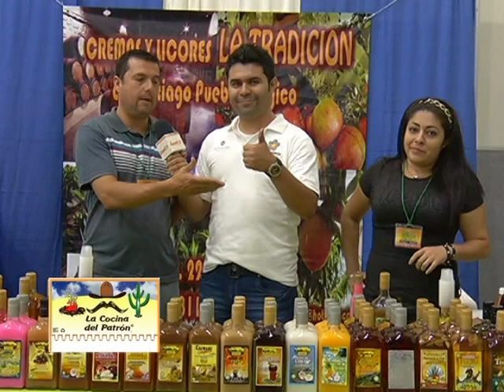Expo Aventura Outdoors 2014 - Biom/Geco Lures/DNA/La Tradición/Citronela/Smart Atic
Expo Aventura Outdoors 2014 en Cintermex
Monterrey, Nuevo León, México.
Parte 5/6